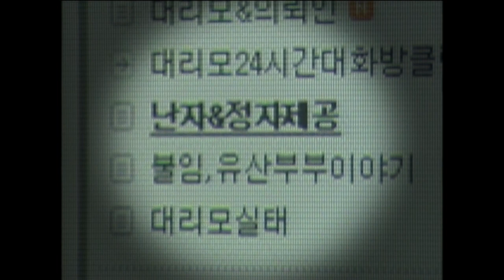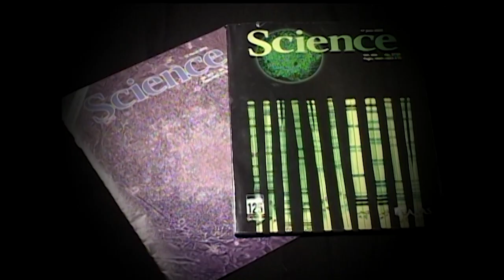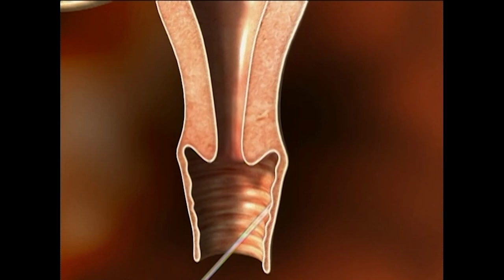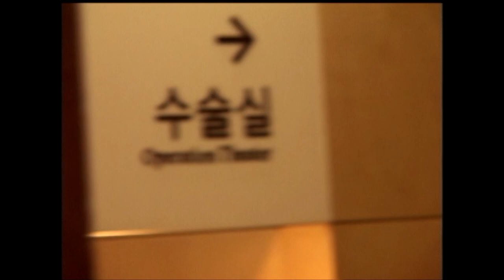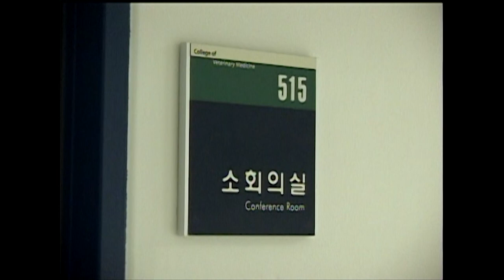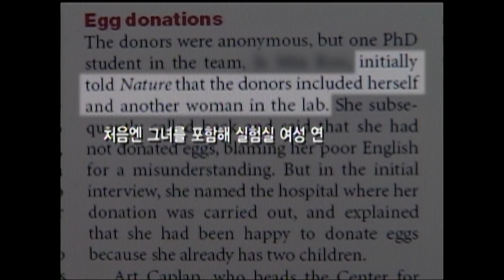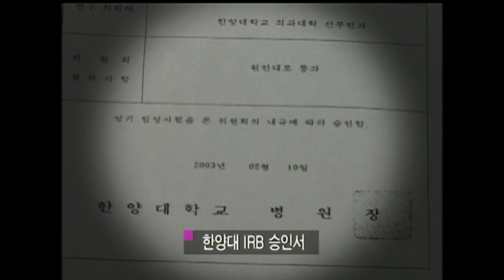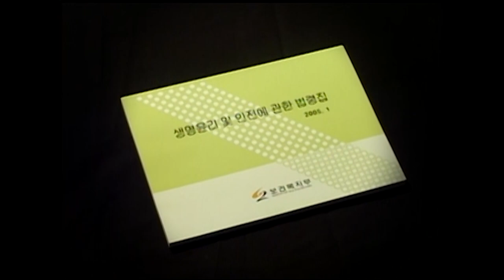[Full] 황우석 신화의 난자 의혹_MBC 2005년 11월 22일 방송